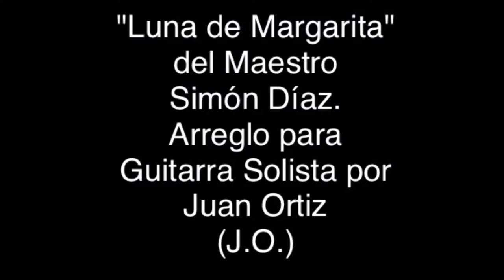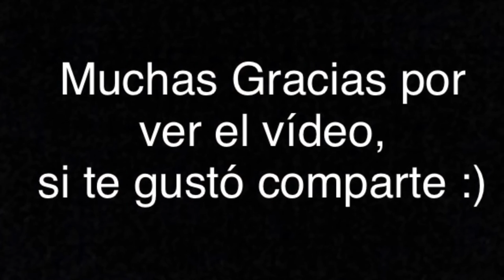"Luna de Margarita"(Versión Beta)Simón Díaz, Arreglo Para Guitarra Solista por (J.O.)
Saludos, acá les dejo uno de mis recientes trabajos para guitarra solista, esta pieza emblemática de la Cultura Venezolana, "Luna de Margarita" del Maestro Simón Díaz, con mucho cariño para mis alumnos. Gloria a Dios por la vida :). Maker Gen :)